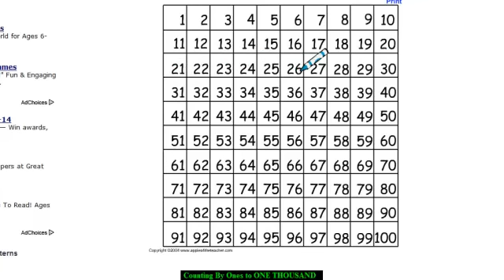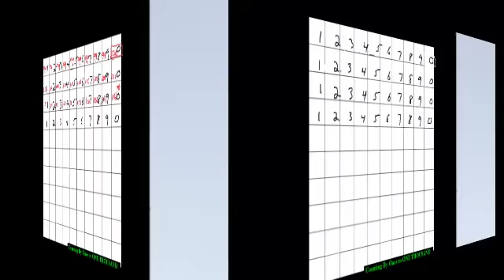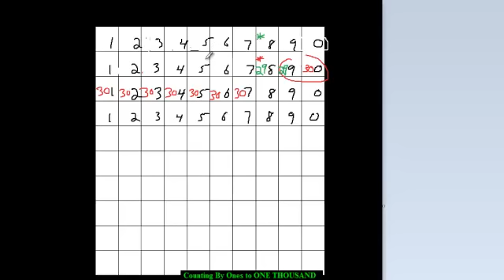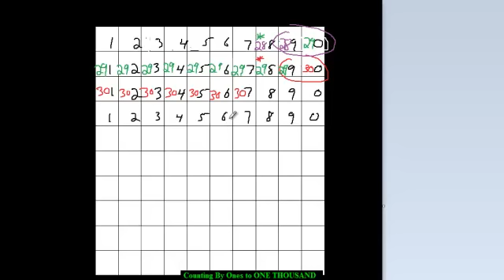Lesson 1: Counting By Ones to 1000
Using Patterns to Count by 1's all the way to 1000 and beyond.